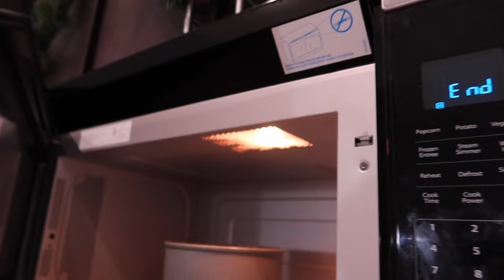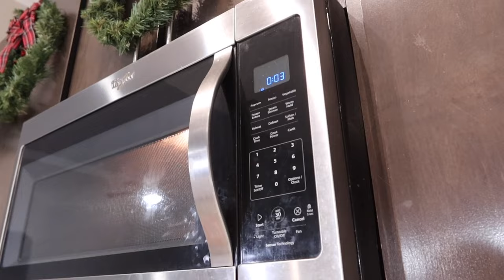We Tried Putting A Candy Store In Our House*EPIC FAIL*|Vlogmas Day 4